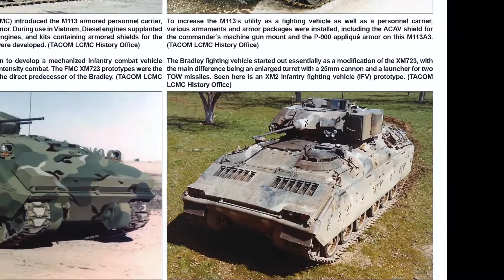M2/M3 Bradley In Action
M2/M3 Bradley in Action - SS12056
Named for U.S. General Omar Bradley, the armored M2/M3 Bradley Fighting Vehicle was designed to transport infantry or scouts and was possessed of sufficient firepower to suppress enemy troops and armored vehicles. Introduced into U.S. military service in 1981 the vehicle was built around the formidable Bushmaster 25mm chain gun mounted in the vehicle’s two-man turret. The vehicle’s three-man crew (commander, gunner, driver) was augmented by the ability to carry an infantry team of seven soldiers in the rear compartment protected by aluminum-alloy armored skin. Powered by a Cummins Diesel V-8 engine, the Bradley had tremendous automotive performance as well. The M2 Infantry Fighting Vehicle has a crew of three and transports a six-man infantry squad. The M3 Cavalry Fighting Vehicle originally to be named after General Jacob Devers, but ultimately retaining the Bradley name, also has a crew of three, but carries only a two-man scout team. Improvements in armament used on the Bradleys, such as the TOW and TOW2, are also covered in the volume, whose 80 pages are packed with over 130 photos.